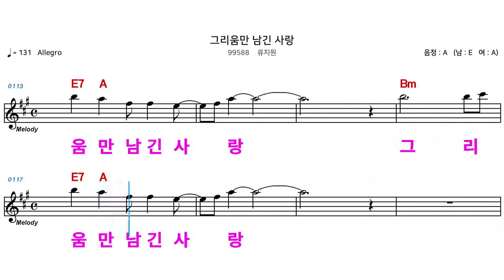(MR) 99588 그리움만남긴사랑 - 류지원